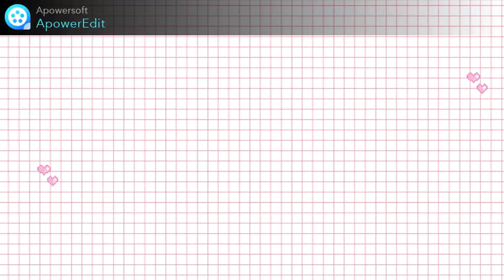SapporoToYuubariDrive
一般道を札幌から夕張までドライブしました。